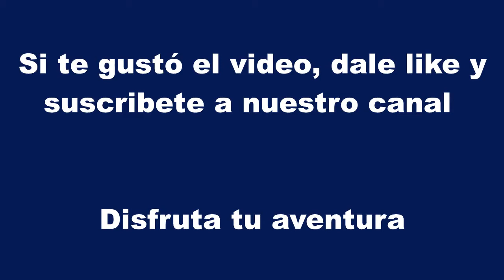Avenida Libertador | Buenos Aires | Argentina | Driving tour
Recorrido por Avenida del Libertador en Buenos Aires, la cual llega hasta la localidad de San Fernando, pasando por Olivos y San Isidro. En la capital Federal, al transitar por ella cruza los barrios de Núñez, Belgrano, Palermo y Recoleta.
Por favor, deja tu comentario sobre tu experiencia en la ciudad, para ayudar al resto de los usuarios y al canal.

❤️ME AYUDAS POR FAVOR ❤️
Comenta sobre tu experiencia, da tu opinión o realiza tu consulta